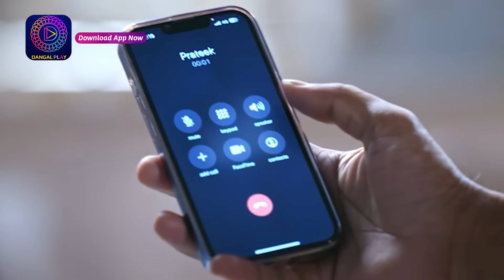Mann Sundar | মন সুন্দর | Mini Episode - 491 | ছোট পর্ব | Enterr10 Bangla